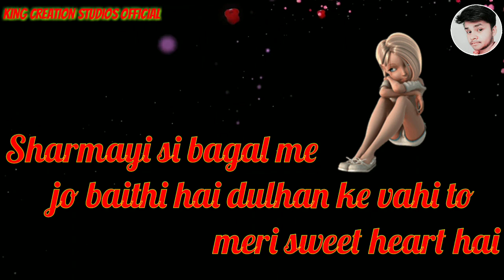Sweetheart Love Feeling Whatsapp Status Video Badrinath